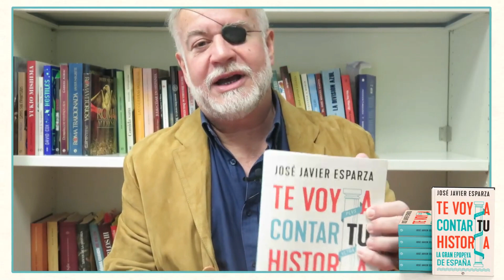LA LEYENDA NEGRA SIGUE VIVA: ENTREVISTA A JOSÉ JAVIER ESPARZA.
José Javier Esparza es un periodista y ensayista español muy conocido dado que presenta diariamente en televisión el programa "El gato al agua", una tertulia de actualidad de difusión nacional. Es un escritor prolífico que ha escrito más de treinta libros, muchos de ellos dedicados a la divulgación de la historia de España, siempre desde un enfoque que busca superar la narrativa negro legendaria e interpretar nuestro pasado de una forma constructiva y positiva.  Su programa de TV es uno de los poquísimos que en España han dado cabida y voz a los intelectuales hispanistas como Patricio Lons, Marcelo Gullo,... En esta charla hablamos con él sobre su nuevo libro “Te voy a contar tu historia” un ambicioso trabajo al que ha dedicado varios años y en el que nos lleva de la mano para hacer un paseo completo sobre la historia de España.

👉 Visita nuestra web y afíliate a nuestra asociación en hispaunidad.com